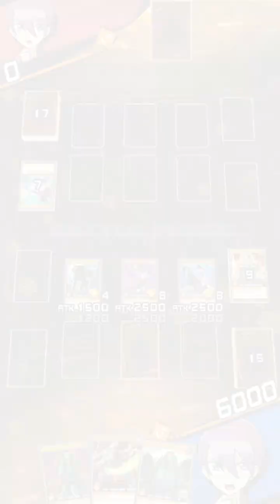SEVENS WORLD - STAGE 7 PART 2 (YU-GI-OH! DUEL LINKS)